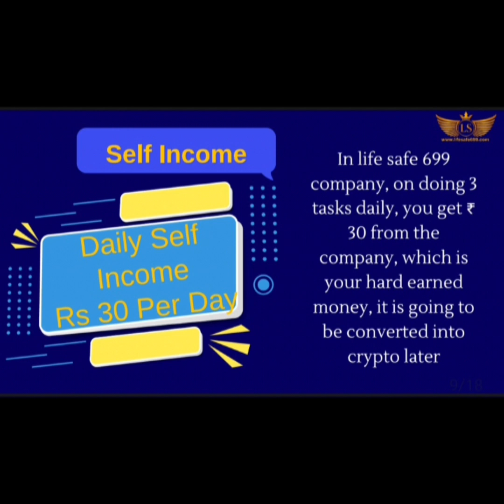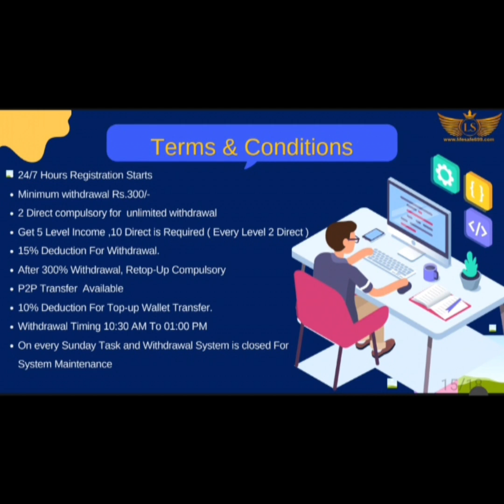स्टूड़ैंट के लिए ड़ेली इन्कम का सबसे बेस्ट प्लेटफार्म लाईफ सेफ | Best Earning Platfrom For Students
Best On Line Earning Platform For Students.
Life Safe Is The Best Earning Platform For Students.
Best On Line Earning App.
Best Online Earning Site.

From BDB All Uptodates.